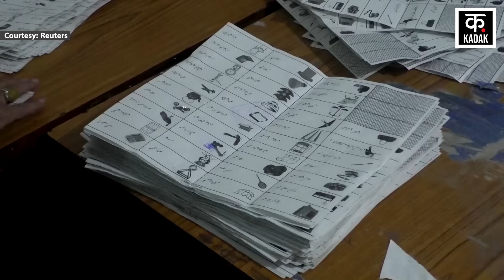Pakistan Election 2024 में Imran khan और Nawaz Sharif के बीच कांटे की टक्कर | Kadak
Counting of votes continues for Pakistan general elections. As the results are being declared, the turmoil in Pakistan is increasing. Till some time ago, independent candidates supported by jailed former Prime Minister Imran Khan's party Pakistan Tehreek-e-Insaf (PTI) were leading in many constituencies across the country, but now Nawaz's candidates have established dominance.

पाकिस्तान आम चुनाव के लिए वोटों की गिनती जारी है. जैसे-जैसे नतीजे घोषित हो रहे हैं, पाकिस्तान में उलटफेर बढ़ता जा रहा है. कुछ समय पहले तक जेल में बंद पूर्व प्रधानमंत्री इमरान खान की पार्टी पाकिस्तान तहरीक-ए-इंसाफ (पीटीआई) समर्थित निर्दलीय उम्मीदवार देश भर के कई निर्वाचन क्षेत्रों में आगे चल रहे थे, मगगर अब नवाज के उम्मीदवारों ने दबदबा कायम कर दिया है.